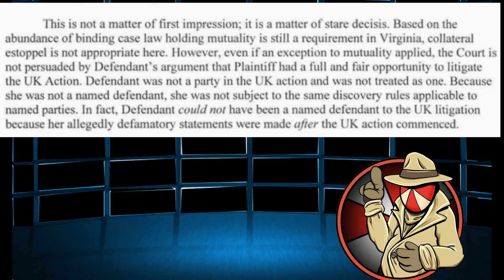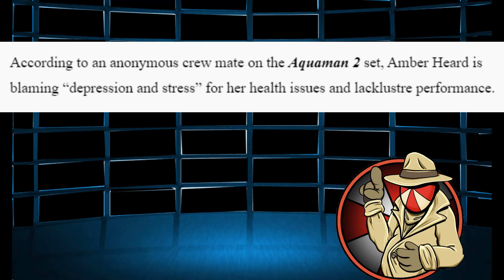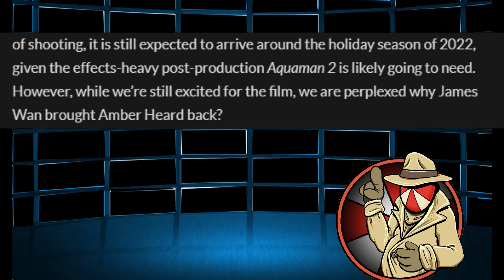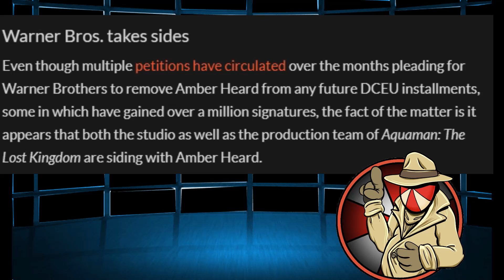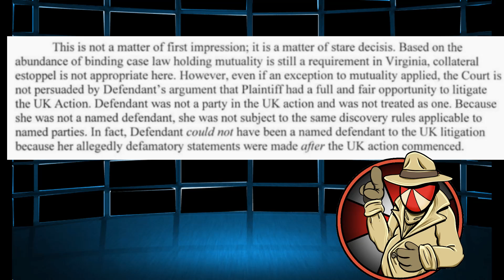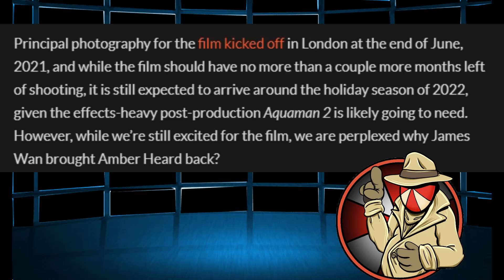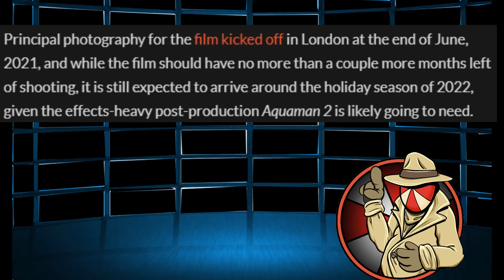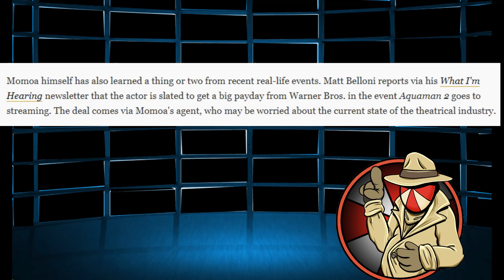Warner PANICS over Aquaman 2 as EVERYONE turns on Heard!